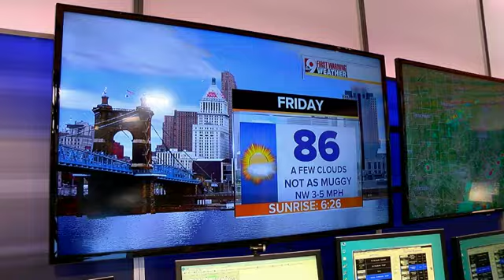Your evening forecast for July 14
A few more storms today.